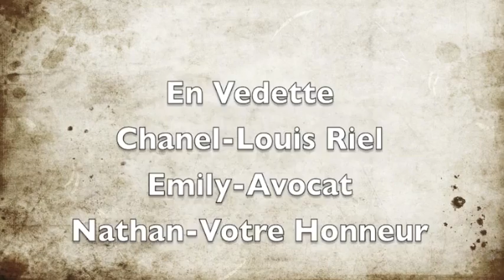10 Louis Riel